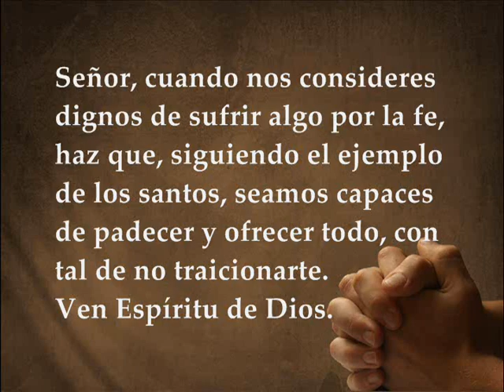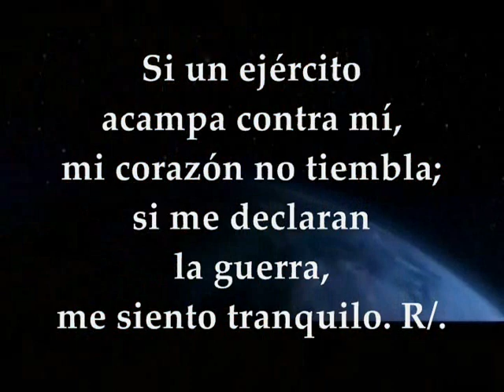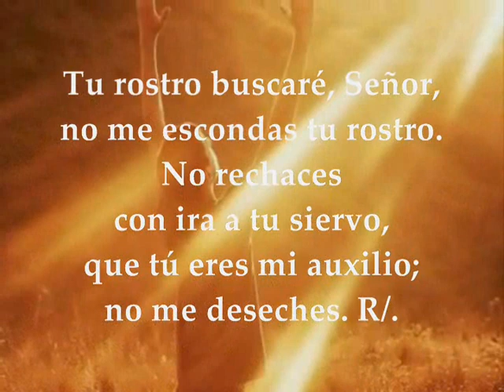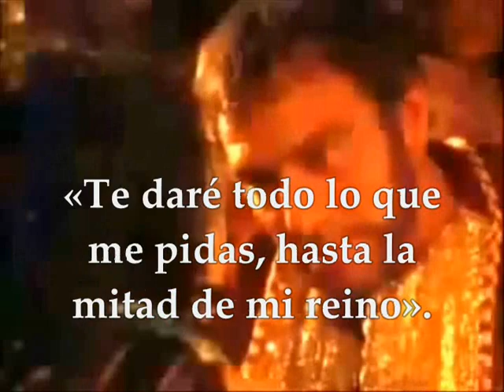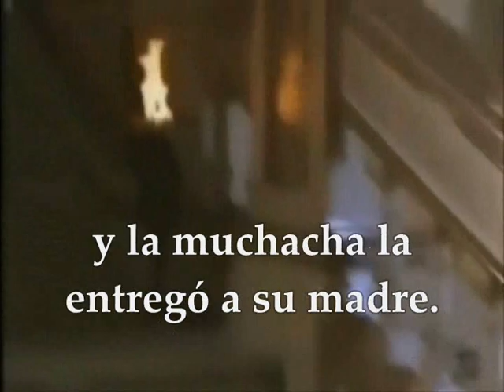Evangelio del día y lecturas viernes 8 de febrero de 2019 Marcos 6 14-29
Evangelio del día Lectio Divina viernes 8 de febrero de 2019 Semana IV Tiempo Ordinario Ciclo C Primera Lectura : De la carta a los Hebreos 13,1-8 Salmo26 R/. El Señor es mi luz y mi salvación Evangelio según san Marcos 6,14-29